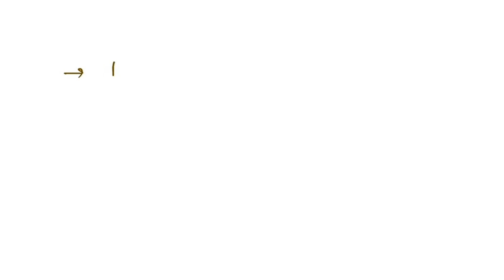Numerical Problems A bus covers a distance of 600 metres in 30 seconds. Calculate the speed ofthe b…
Numerical Problems A bus covers a distance of 600 metres in 30 seconds. Calculate the speed ofthe bus.